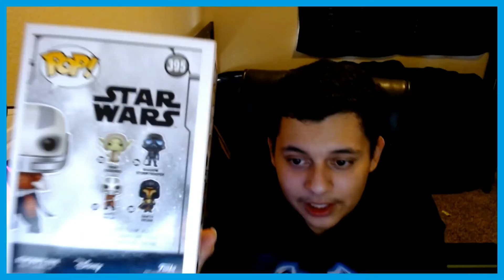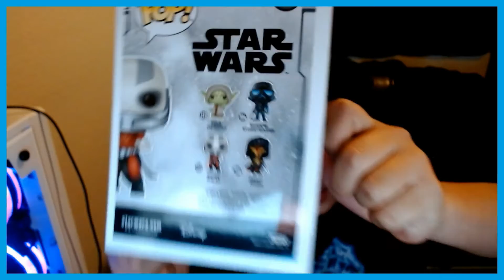My "POP-MAS" Funko box from JKL Awesome!!!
I WANNA GIVE A HUGE THANKS TO JKL AWESOME!! HE'S TRULY AMAZING!! CHECK OUT JKL'S CHANNEL AND INSTAGRAM! ALSO CHECK OUT WHAT MY BUDDY JOSE GOT FROM HIM!

hope you guys enjoy! plz check them out!!